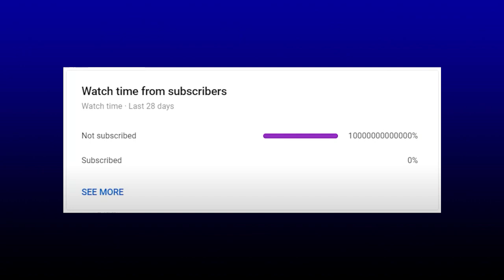I Was Kidnapped.. High Speed Police Chase [ Emergency Response : Liberty County ]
🔔Welcome🔔
In this video i was kidnapped! the police started a pursuit! watch till the end to find out everything that happens!

      💸TOP DONATOR💸:
             max Telford: $22.54